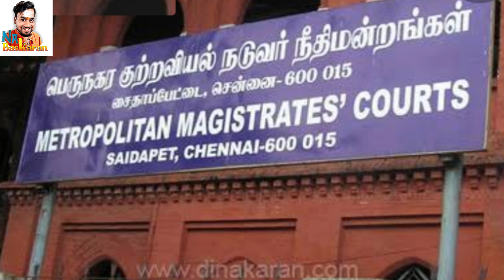விஜய் சேதுபதிக்கு ஆப்பு🤭 பாய்ந்த கிரிமினல் வழக்கு நாறடிக்கப்படும் வீரதமிழச்சி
Na Baskaran is a Political Related Channel on youtube.